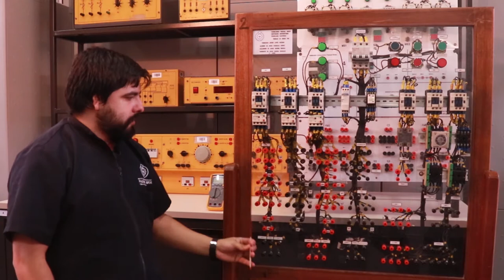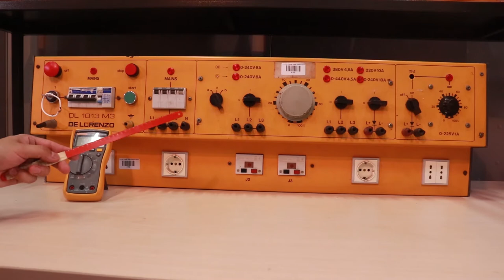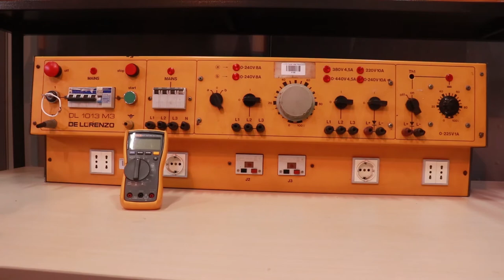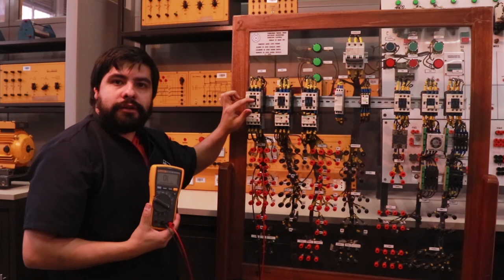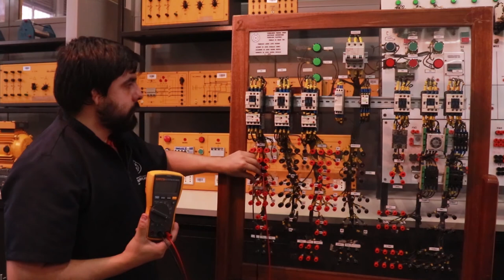PRÁCTICA DE LABORATORIO: Conociendo el módulo de control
Práctica de Laboratorio:
Automatización y control
Conociendo el módulo de control

Coordinador

Soporte Tecnológico